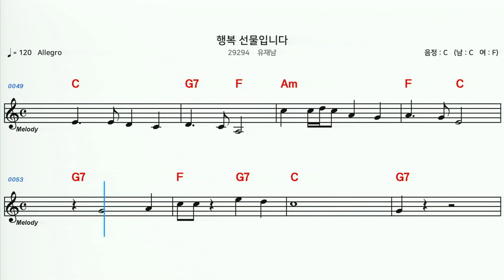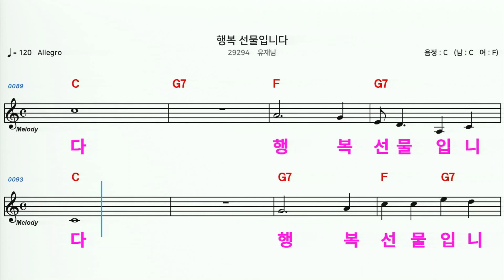(MR) 29294 행복선물입니다 - 유재남